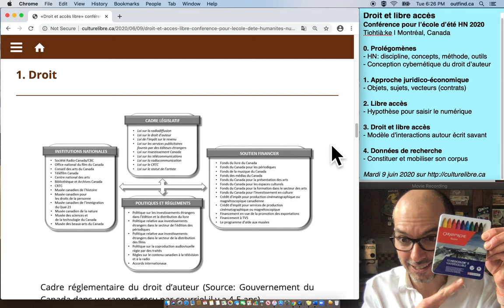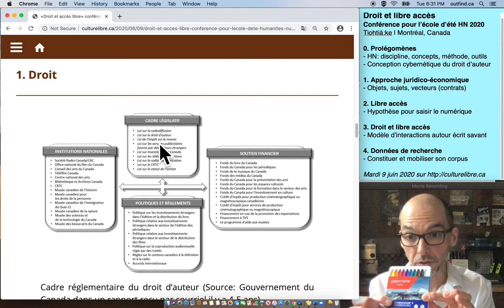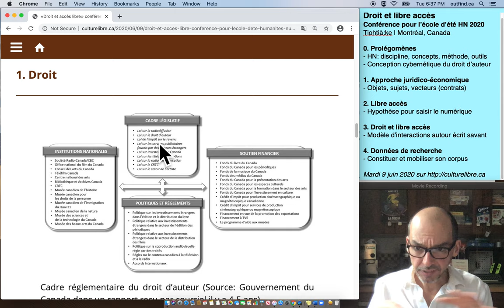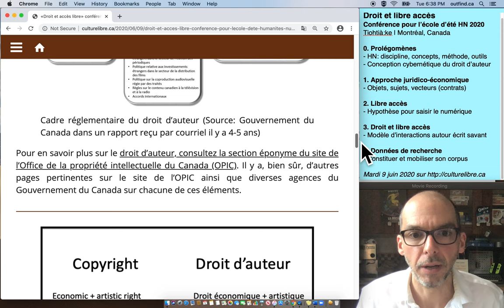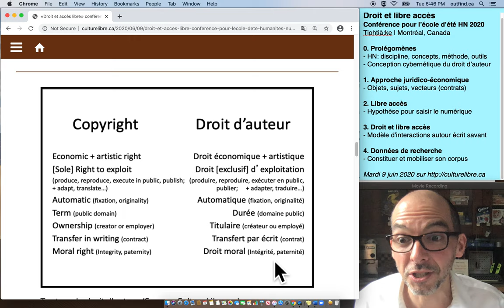[2 de 4] Les théories pluralistes et le droit, la propriété intellectuelle et le droit d'auteur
Cette seconde vidéo d'une série de 4 fut produite par Olivier Charbonneau pour la session «Droit et libre accès» de l'École d'été Humanités Numériques 2020 du Centre de recherche interuniversitaire sur les humanités numériques de l'Université de Montréal.

Les théories pluralistes en droit posent comme objet d'étude des institutions qui ne sont pas uniquement les sources premières du droit. Ainsi, les sources de «normativités» (ou contraintes d'interdiction dans le cas de la technologie) sont variées. L'objectif de cette approche consiste à recevoir le droit privé, notamment les licences, comme object d'étude pertinent en droit.

Olivier offre une humble synthèse de ce qu'est le droit d'auteur.